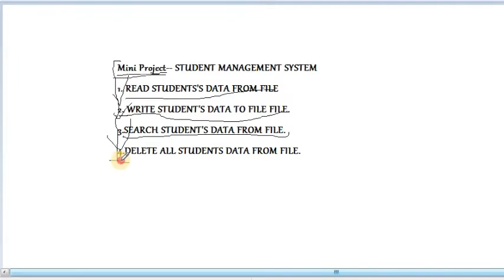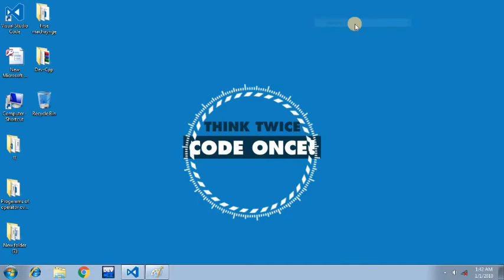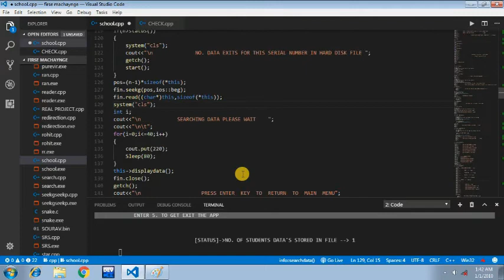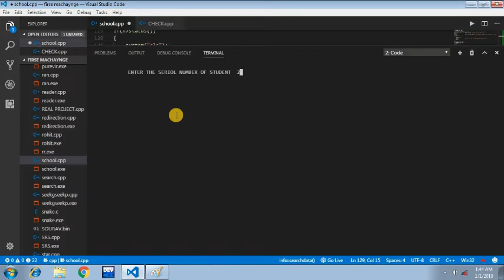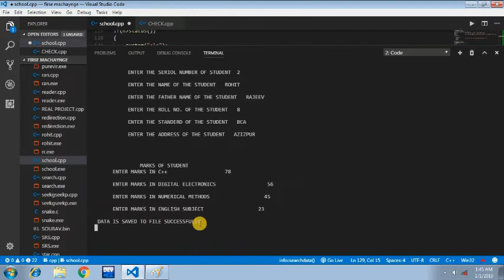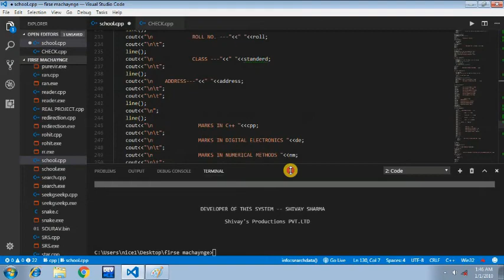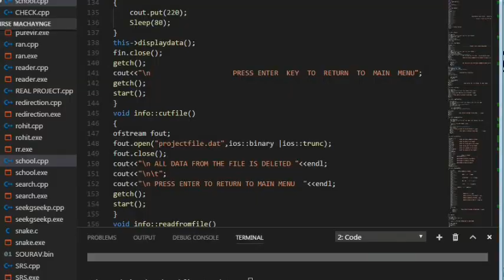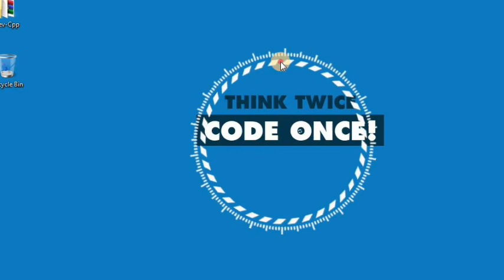Student Record Management System (MINI PROJECT). in C++ | Part-1|In Hindi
Hello friends in this video i have explained a simple project for student record management system, in which we will disscuss, which algorithm we use to create this type of simple mini projects. In this part-1 we are going to explain what types of jobs our project will do.